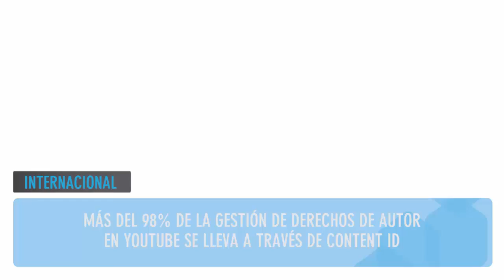Resumen de la Jornada